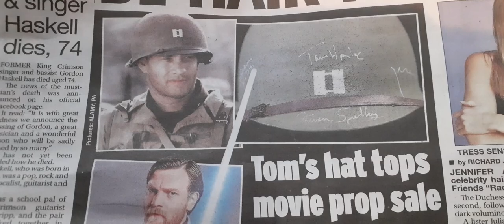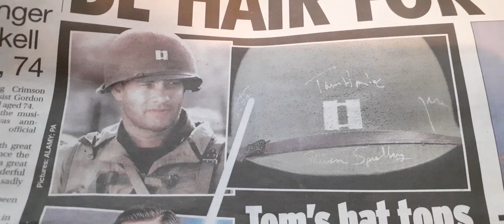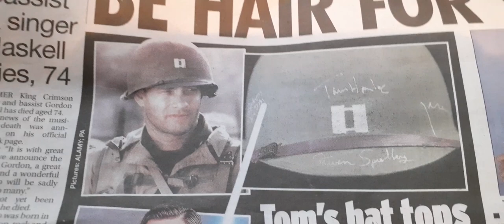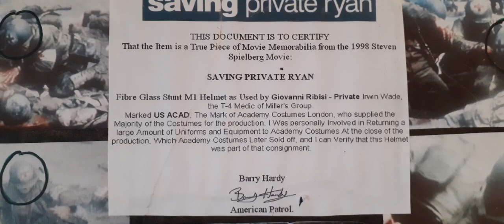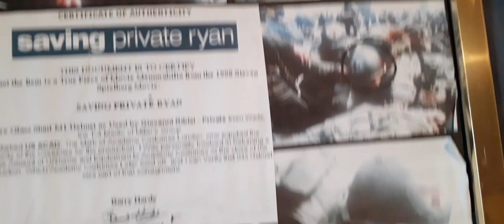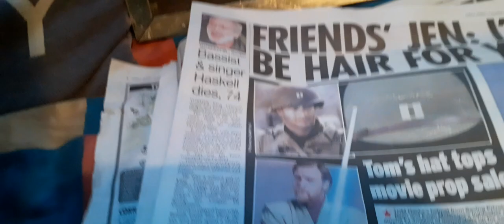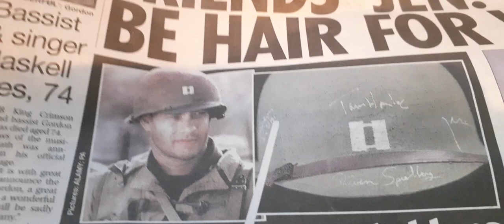TOM HANKS CAPTAIN MILLER SAVING PRIVATE RYAN M1 MOVIE HELMET UP FOR AUCTION???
SUPPOSEDLY WORN BY TOM HANKS IN PRIVATE RYAN, PART OF A PROP STORE LIVE AUCTION, DECEMBER 1, AND 2, 2020, EST PRICE £10,000 TO £15,000.